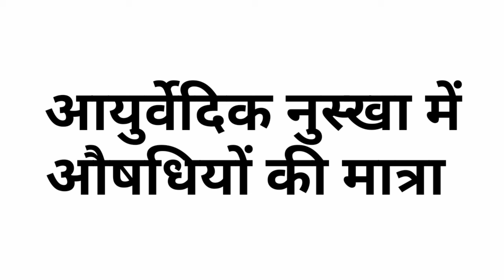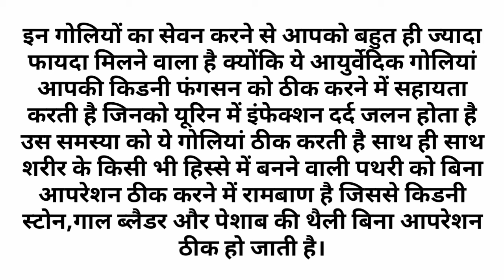पथरी कहीं की भी हो बिना आपरेशन 7 दिन में ठीक हो जाएगी